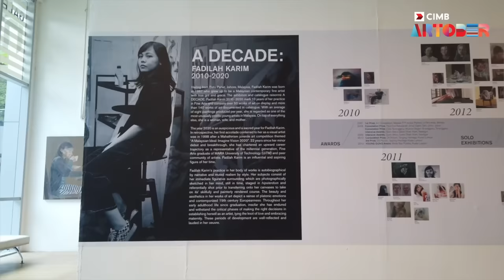Art Living by CIMB l The Collection of Datin Nariza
Datin Nariza talks about the stories and forming her own interpretations surrounding her favourite artworks. While she encourages art collecting amongst her grown-up children, she also ponders the collectors’ dilemma – what will happen to the collection after the collector is gone?

‘Art Living by CIMB’ series provides an inside look into the collections of Malaysian art collectors. Join us on a journey as they discuss what art means to them, and how their collections were built over the years. Through these series, CIMB aims to promote an appreciation for the local arts industry, encourage intellectual engagement and develop deeper connections amongst new and seasoned art lovers. Learn more about the aesthetic, cultural, social, and commercial value of the arts, and why Malaysian artists deserve greater recognition locally and abroad.

for a full calendar of CIMB Artober 2022
art-tivities. The URL will be  live on by 5 October. See you at the exhibitions of participating galleries.

Enjoy special privileges with CIMB Cards during the campaign.